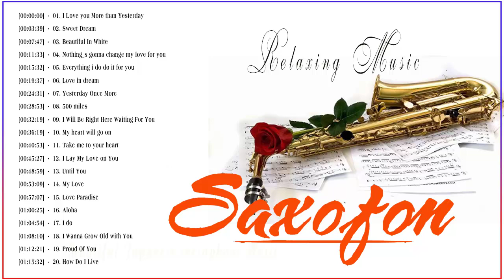Relaxing Saxophone Music ★ Romantic Saxophone Music ★ Beautiful Japanese sacsaphone Music